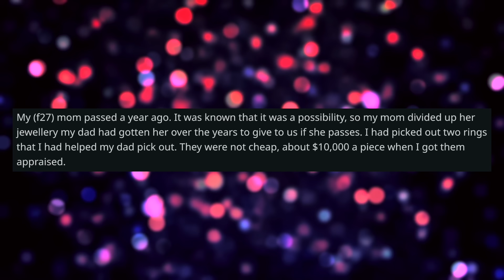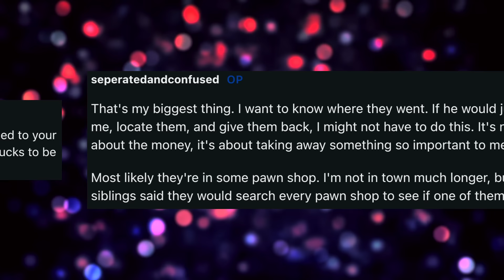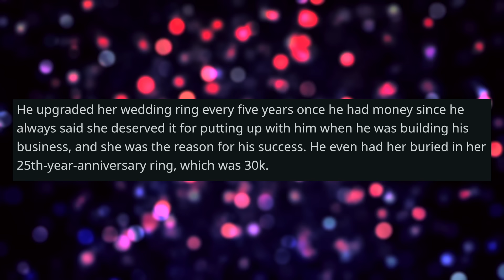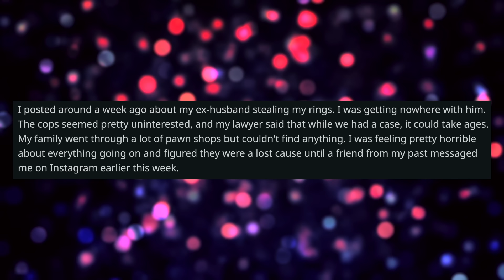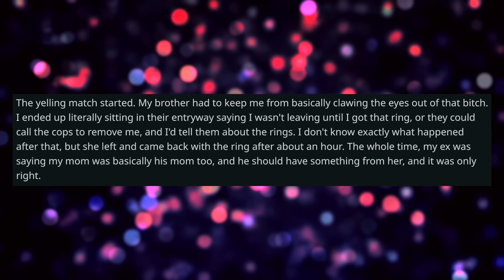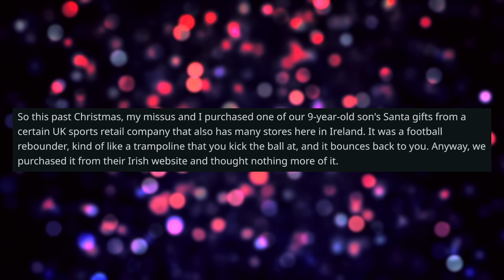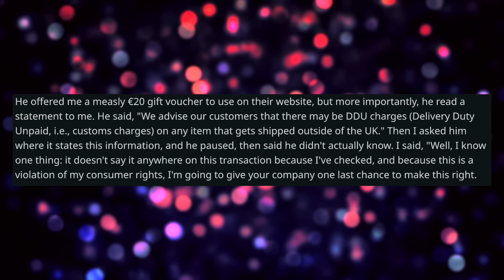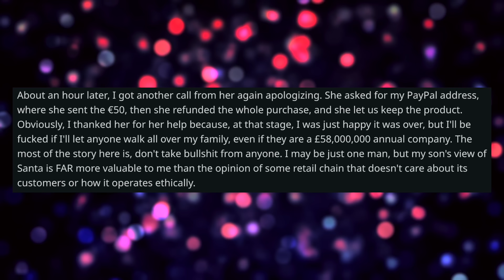Ex Husband Is Furious I'm Suing Him After He Stole My Heirloom Rings For His Girlfriend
Reddit Relationship Stories - OP got a divorce and in the agreement, she was supposed to get back a couple of rings that belonged to her mother, but the scumbag ex gave them to his new girlfriend and now they claim they can't find them, so OP is going scorched earth on them.

0:00 Intro
0:08 Story 1
4:33 Comments
6:51 More Info
9:27 Update
15:00 Mood Booster